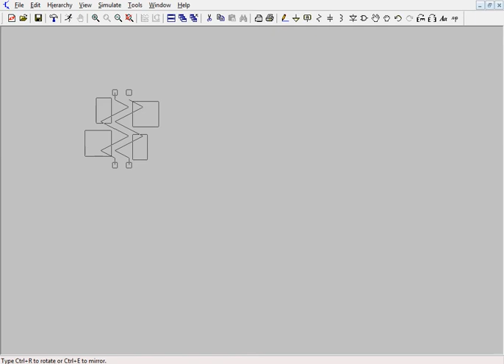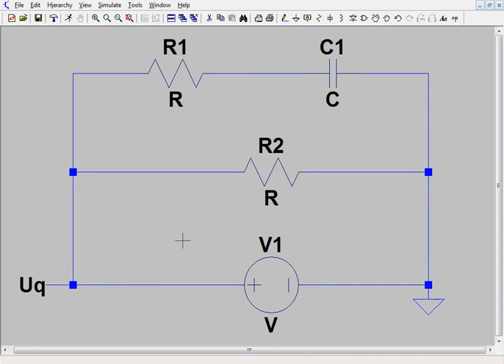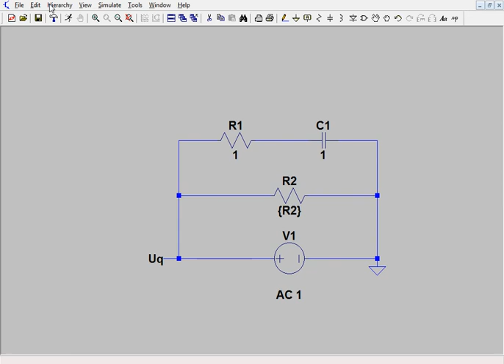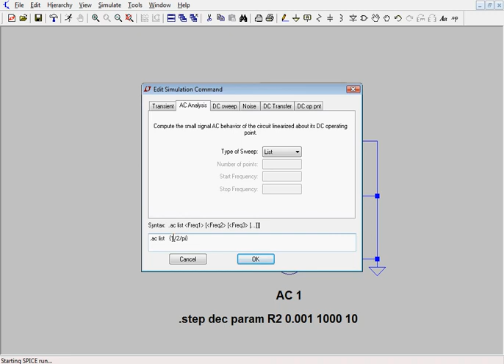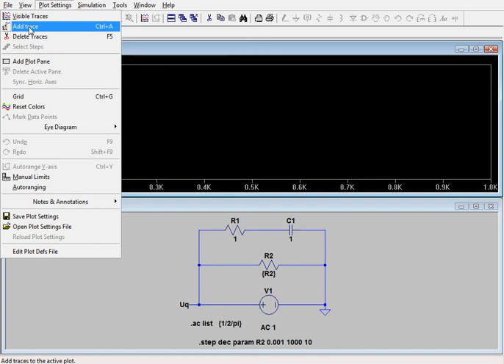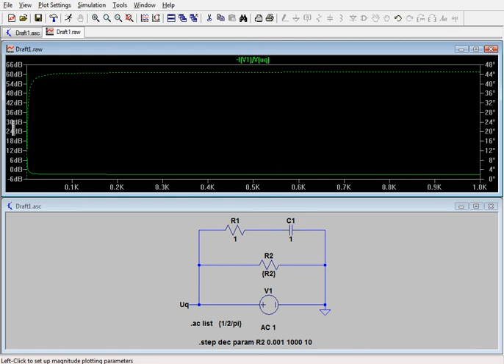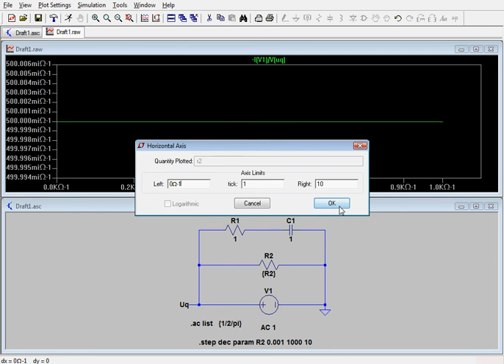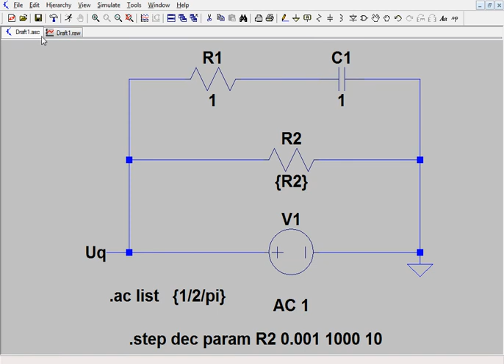Konstruktion der Admittanz- und Impedanzortskurve einer ohmsch-kapazitiven Schaltung in LTspice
Im Video wird gezeigt, wie man eine ohmsch-kapazitiven Schaltung mit veränderlichem Widerstand im Netzwerksimulator LTspice simulatiert sowie deren Admittanz- und Impedanzortskurve berechnet und grafisch darstellt.